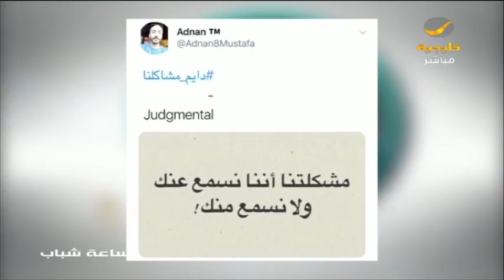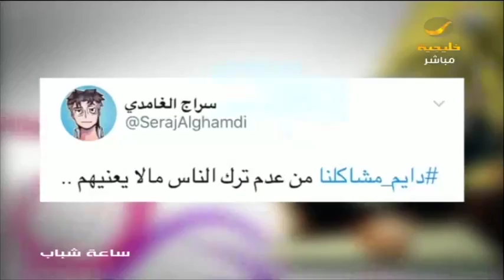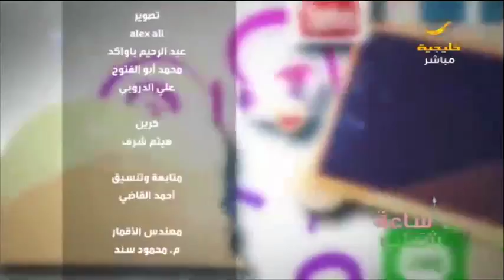ساعة شباب 17 يناير 2018